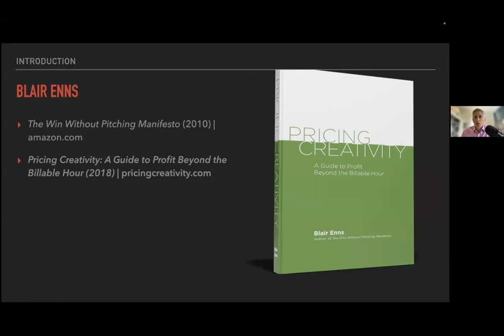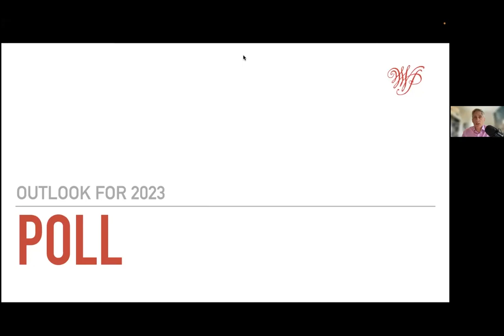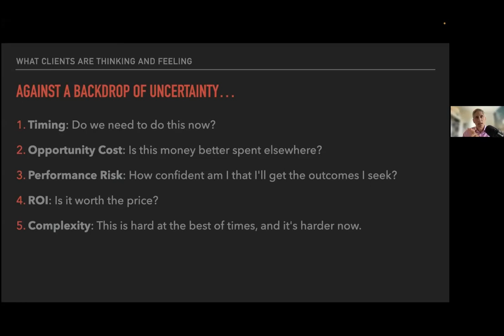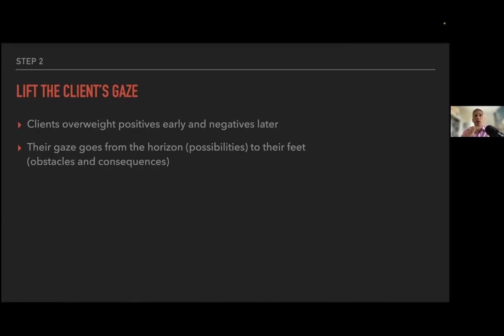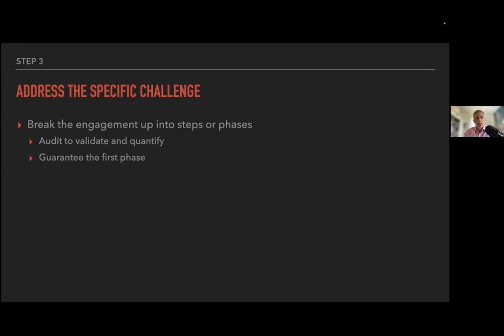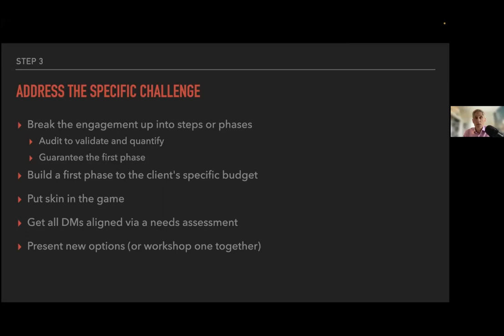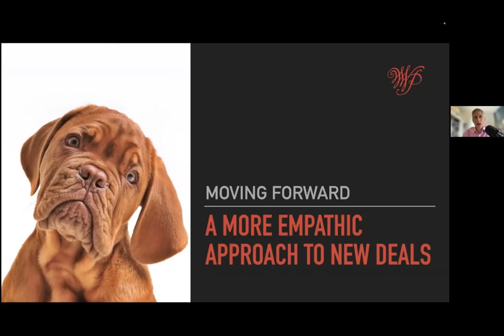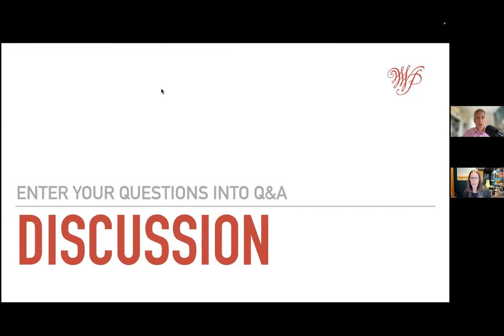WEBINAR: Unclog Your Stuck Pipeline with Blair Enns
This is a recording of Blair's free webinar "Unclog You Stuck Pipeline" broadcast on 06/14/2023.

"Caution" seems to be the word of the day. Clients aren't panicking about a possible recession, but every purchase is under scrutiny. Deals are taking longer to close. Pricing and payment terms are coming under pressure. And many projects that appeared to be marching to a close just stop, often with the client disappearing altogether.

While you have to accept that not all projects will go ahead in this environment, there are things you can do to lubricate your pipeline and get things moving again.

NEW TO WIN WITHOUT PITCHING?
Learn how to navigate the 4 Conversations in The Arc of the Sale as the expert practitioner. We explore positioning, qualifying, pricing and the mindset and behaviors required to close more deals with your integrity intact in our popular blog here:

QUICK START GUIDE:
📕  Reclaim the high ground in the client relationship. Get the 5-star, Amazon best-selling book that started a revolution, The Win Without Pitching Manifesto (includes 12 bonus videos).

📗  Stop pricing for your time and inputs and start charging for the **value** you create.

✍️  Master the 4 Conversations In The Arc of the Sale at the Win Without Pitching Workshop:

🎧  PODCASTS:
2Bobs - Conversations on the Art of Creative Entrepreneurship: